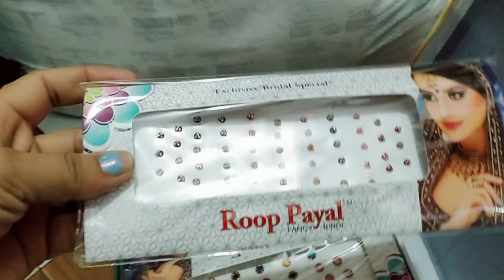औरत होकर औरत की मजबूरी नहीं समझ सकती??😡😡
‎@Guddi lohchab real एक औरत होकर औरत की मजबूरी नहीं समझ सकती??😡😡